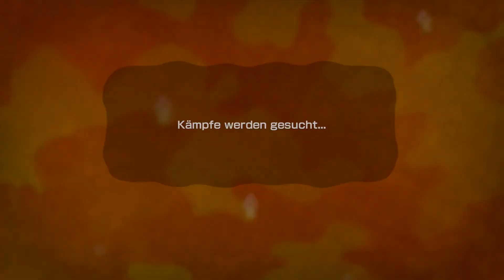Splatoon Online: Part 260 (Teil 1) - Ranked S Rang: Wieder mit 100% mehr Farbe!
Ok, los geht's!
Splatoon Online: Part 260 -  Ranked S Rang: Wieder mit 100% mehr Farbe! [Deutsch, HD]

Spatoon, der wohl bunteste 3rd Person Shooter für Wii U kam am 29. Mai and makes a SPLASH!